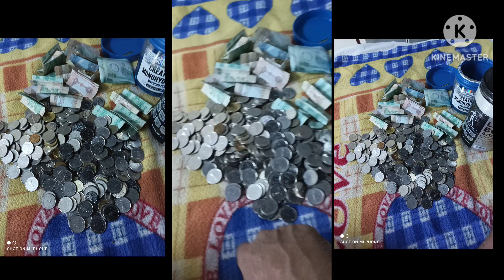প্রবাসী ভাইরা আপনিও চাইলে আমার মত এভাবে টাকা জমাতে পারেন।